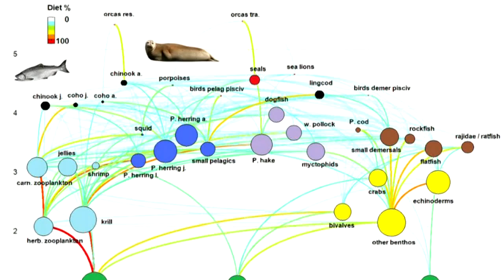Should seals and sea lions be hunted to save Chinook salmon?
KING 5 Envirnomental Reporter Alison Morrow reports.